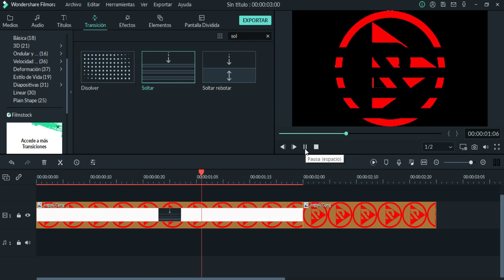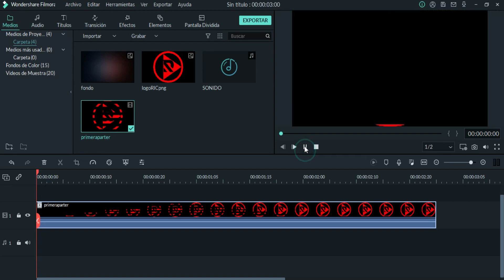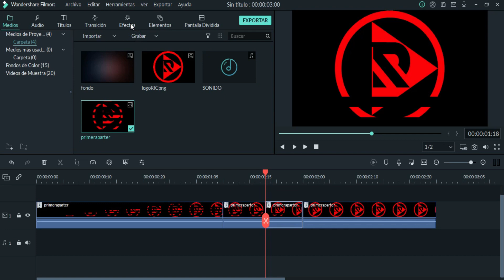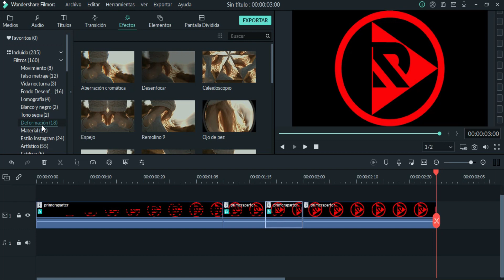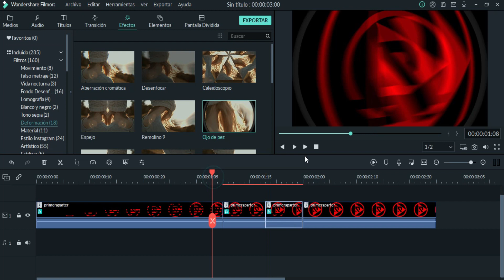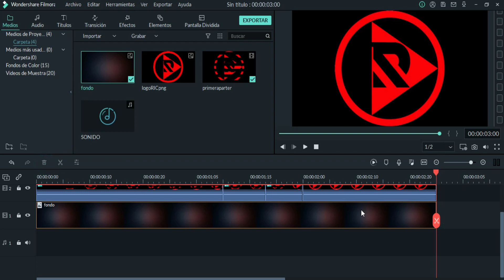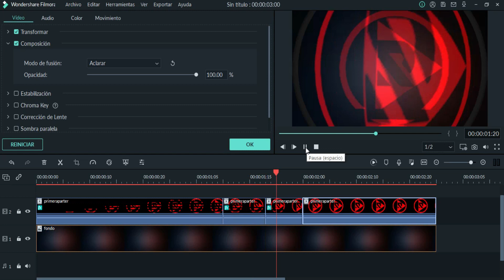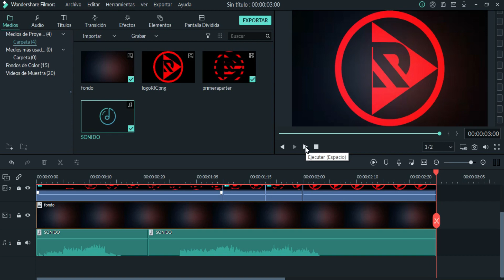EFECTO GLITCH para TEXTO / LOGO con FILMORA | Tutorial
Tutorial EFECTO GLITCH sencillo paso a paso para aprender a realizar este efecto y colocarlo en tus vídeos.